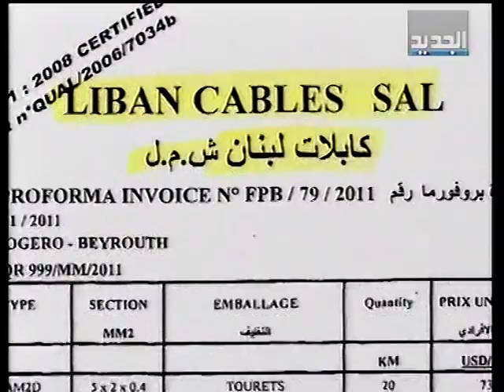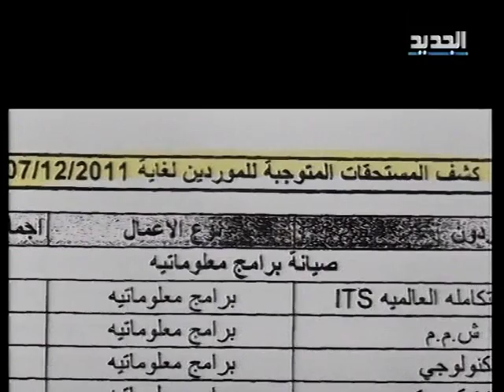الفواتير تحكم علاقة الوزارة بأوجيرو